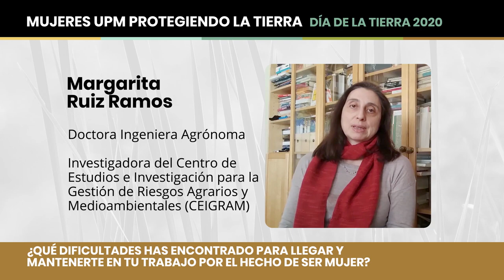“Me afecta a lo que siento y a mis ganas de emprender”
Margarita Ruiz Ramos, Doctora Ingeniera Agrónoma e Investigadora del Centro de Estudios e Investigación para la Gestión de Riesgos Agrarios y Medioambientales (CEIGRAM) de la Universidad Politécnica de Madrid nos responde a la pregunta ¿Qué dificultades has encontrado para llegar y mantenerte en tu trabajo por el hecho de ser mujer?
Conoce el homenaje Global Challenge a las MujeresUPM que dedican su investigación a cuidar el Planeta